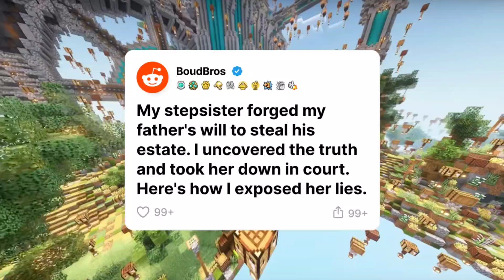How I Uncovered My Stepsister's Deception Over My Father's Will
My stepsister forged my father's will to steal his estate. I uncovered the truth and took her down in court. Here's how I exposed her lies.

most oddly satisfying video
satisfying videos
the most satisfying video in the world
oddly
satisfying
relax
Before Sleep
Relax You Before Sleep
relax music
relaxing
sand and slime
ASMR
satisfying video 2020
funny
ironic tik tok compilations
IRONIC TIK TOK MEME COMPILATION
funny tik tok memes
funniest tik tok memes
best ironic tik toks
memes
memes ironic
FUNNY IRONIC
funny memes
vines
lifeples
best vids
hardest challenge
funny fails
IF YOU LAUGH 2X YOU LOSE !?
funny
entertainment
hardest version
impossible challenge
ultimate
funny video
savage
try not to laugh
funniest
fail
prank
home videos
clips
nochill
fail compilation
pranks
meme compilation
tik tok compilation
jojo siwa
funny videos
funny moments
epic fails
best
best fails
this wil make you laugh
funniest videos
instant regret
instant karma
girls fail
failarmy
fail and win
fail compilation
fails of the week
fail
win
fail win compilation
funny fails
funniest fails
lol
lmao
lebanon
beirut
howaboutbeirut
funny
pranks
Best of Public Pranks (so far..)
best of public pranks
so far
laughs
funny pranks
Run For Your Life
halloween
Elevator of Doom
confusing people
Ninja In A Box
Hand Through Stomach
freezing time
tricks
how about beirut prank
how about beirut
Anti Gravity Boxes
prank compilation
best of pranks
compilation
mannequin prank
prank
elevator prank
scaring people pranks
time freeze prank
jamal alpha
tad7ak takhesar
mrcrazy
бои
камоцкий
все пощечины
василий камоцкий
все пощечины пельменя
пельмень
пощечины
василий
камоцкого
пельменя
каменные лица
вырубили свет у пельменя
вырубили свет
нокаут
спорт
пранк
качки
нокдаун
выключили
отправили
пощечина
чемпионат
вырубили
пощечинам
slap
slapping
championship
slaps
сарычев
эдвард бил
амиран
турнир
шоу
якут
edward bil
с первого удара
битва за хайп
siberian power show
руки базуки
терешин
дневник хача
вырубил с одного удара
dumpling
faces of stone
cutting peoples earphones
cutting peoples earphones prank
thatwasepic
prank
cutting people's headphones
cutting people's headphones prank
cutting people's earphones then giving them airpods
headphone prank
ben azelart
stokes twins
airpod
airpod prank
cutting headphone
brent rivera
mrbrent98
lexi rivera
elliot choy
iphone 11
giving strangers iphone
harvard
harvard university
giving strangers the iphone 11
giving strangers the new iphone
giving phones to strangers
harvard student
college
bigdawstv
faze rug
giving strangers
thatwasepic
harvard iphone
are you smarter than a 5th grader
breaking phones
free phone
giving harvard students an iphone 11
i gave new iphones
destroying people's iphones
then giving them
iphone
iphones
iphone 11 prank
techkaboom
samsung
most famous
got talent
magic
tricks
finally
revealed
magic tricks revealed
mat franco
andrew lee
america's got talent
2019
britain's got talent
agt
bgt
agt magic
agt 2020
the champions
agt finals
top 10 talent
agt 2018
audition
judge cuts
world's greatest
secrets
top 3
magic secrets revealed
magic revealed
best magician
card tricks
card magic
beer magic
bartender tricks
escape acts
hara
death trap
magic show
factofusion
magic skills